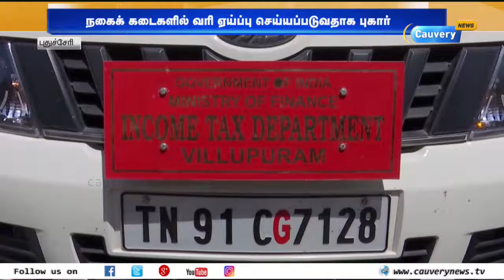புதுச்சேரியில் பிரபல நகை கடைகளில் 2-வது நாளாக வருமான வரித்துறையினர் சோதனை | IT Raid